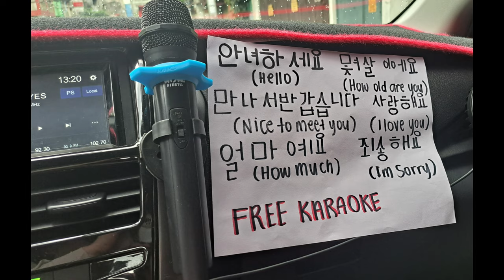KOREAN VS THE GREAT PRETENDER! SINO UNANG SUSURENDER?